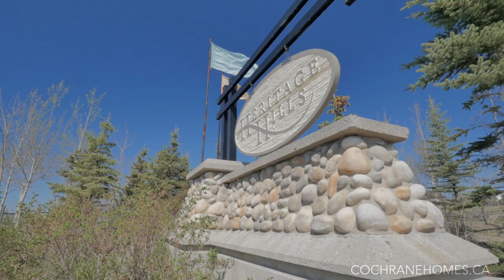Calgary Real Estate Property Video Tour Production - 51 Heritage Hill, Cochrane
Just imagine soaking up the warm sun in this private oasis of a backyard patio! What are you looking forward to the most this summer?

51 Heritage Hill, Cochrane
This property is listed by
Darin Ruff
The Real Estate Company